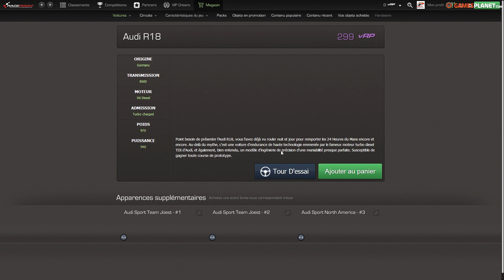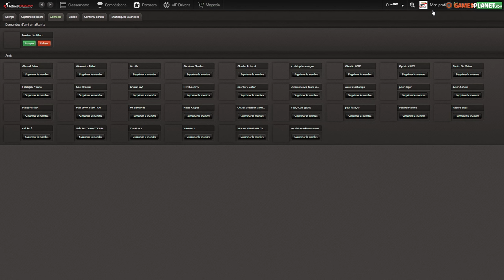Découverte #46: Audi R18 Ultra (Raceroom) [FR ᴴᴰ]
Voici la vidéo de présentation de l'Audi R18 Ultra proposée dans Raceroom Racing Expérience pour la somme de 3€.